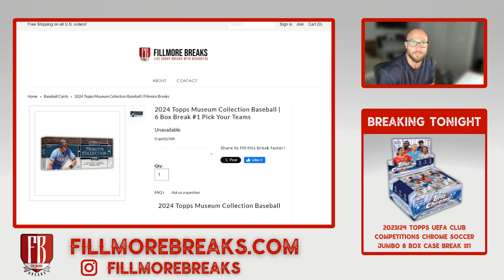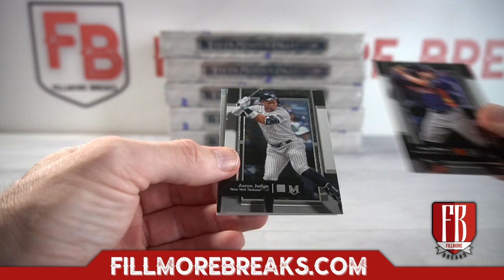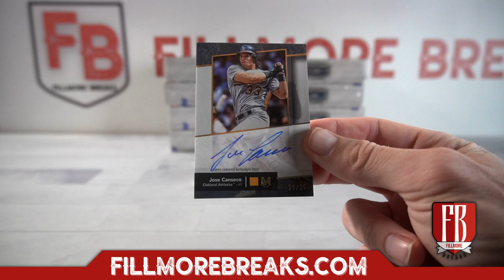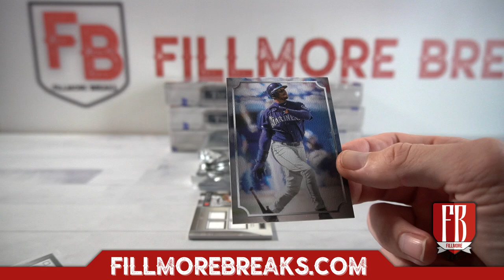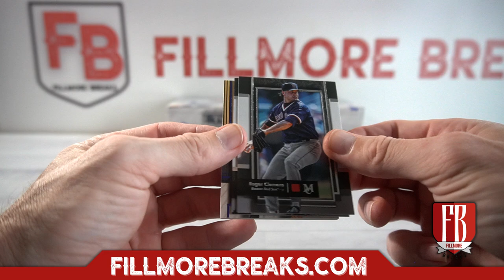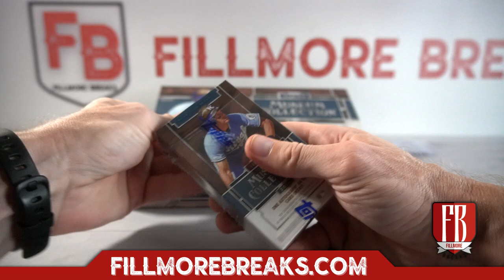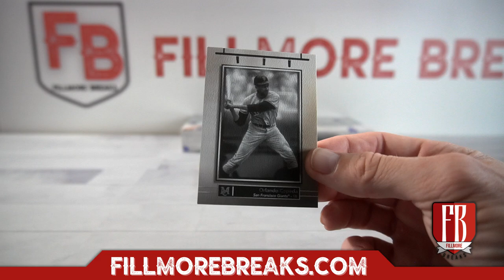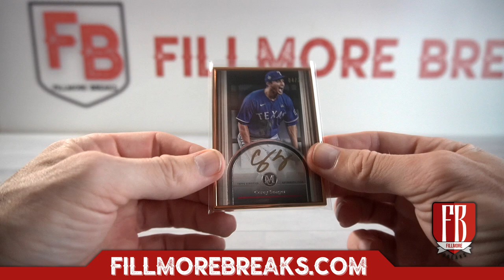2024 Topps Museum Collection Baseball | 6 Box Break #1 Pick Your Teams